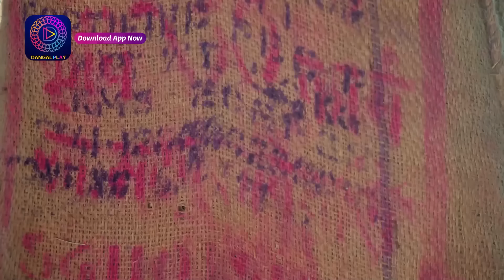Mil Ke Bhi Hum Na Mile | 24 June 2024 | Best Scene | Dangal TV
जल्द सिर्फ Dangal TV और Dangal Play पर

You can watch the Dangal TV channel :
Fastway Channel No: 15
Digena Channel No: 117
Zing Channel No: 119
Tata Play: 177
Sun Channel No : 328